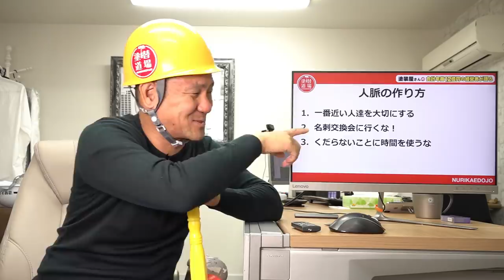人脈作りに忙し過ぎて失敗する人達が後を経ちません！コネや人脈は無くても成功できる！正しい人脈の作り方を覚えましょう！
2:22 そもそも人脈なんて作れない
  8:48 人脈の作り方